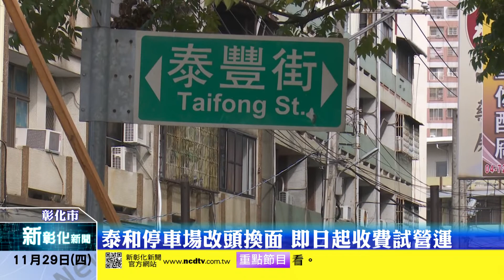新彰化新聞20181129 泰和停車場改頭換面 即日起收費試營運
彰化市泰和停車場於民國82年啟用，當時由於免費停放，大部分車格遭長期占用，讓許多真正需要停車的民眾罵聲連連，現今使用者付費觀念日漸成熟，彰化市公所決定收費營運，經裝設自動化停管設備後，29日開始試營運，並開放附近民眾登記長租。